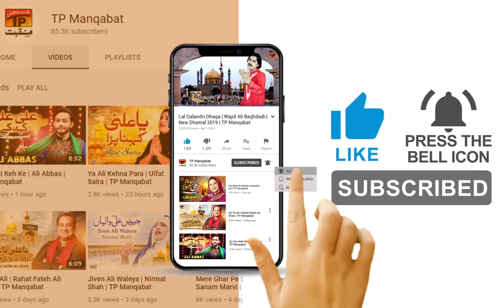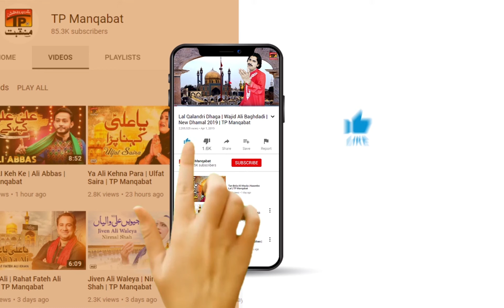Wad Pak Madine Tun | Faisal Mubarak Ali | TP Manqabat